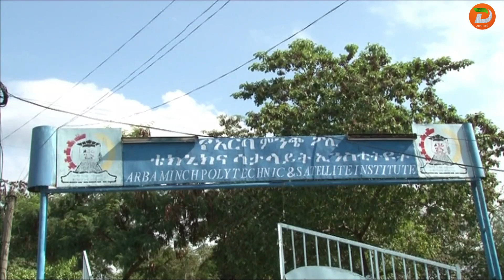በ2017 የትምህርት ዘመን በክልሉ በሚገኙ ኮሌጆች ከ19 ሺህ በላይ ሰልጣኞችን ተቀብሉ ለማሰልጠን መዘጋጀቱን የደቡብ ኢትዮጵያ ክልሉ ቴክኒክና ሙያ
በ2017 የትምህርት ዘመን በክልሉ በሚገኙ ኮሌጆች ከ19 ሺህ በላይ ሰልጣኞችን ተቀብሉ ለማሰልጠን መዘጋጀቱን የደቡብ ኢትዮጵያ ክልሉ ቴክኒክና ሙያ ትምህርትና  ስልጠና ቢሮ አስታወቀ

ዘጋቢ፡ ወ/ገብርኤል ላቀው - ከአርባ ምንጭ ጣቢያችን